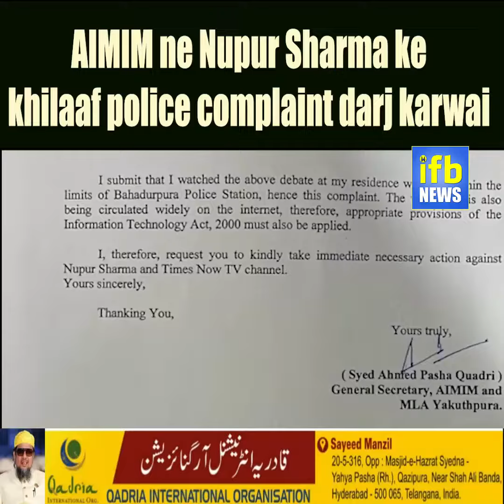AIMIM ne Nupur Sharma ke khilaaf police complaint darj karwai